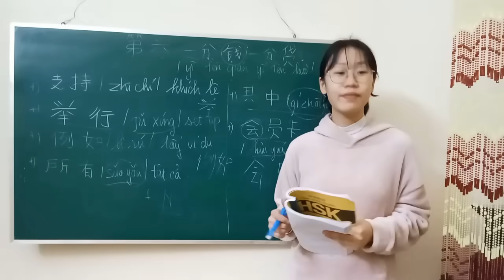चीनी भाषा में वाक्यों को संयोजित करने के तरीके पर व्याख्यान